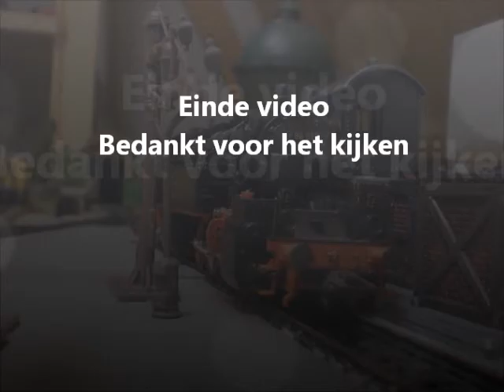Marklin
Veel treinen op mijn baan
na het filmen begaf de cs2(besturing van mijn baan) het
dus komende tijd geen films van de baan